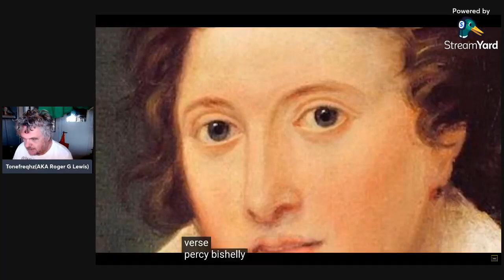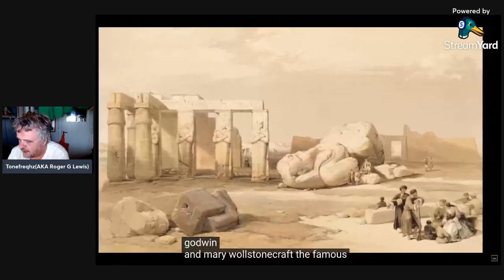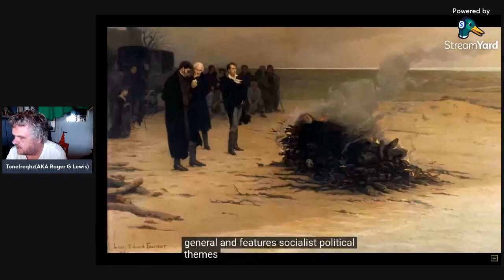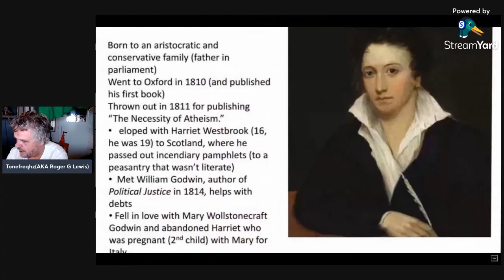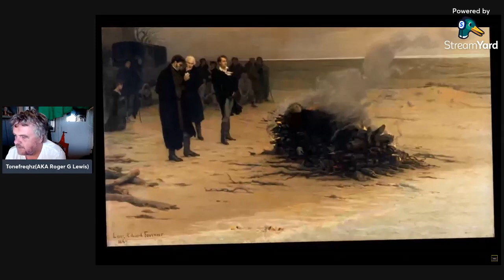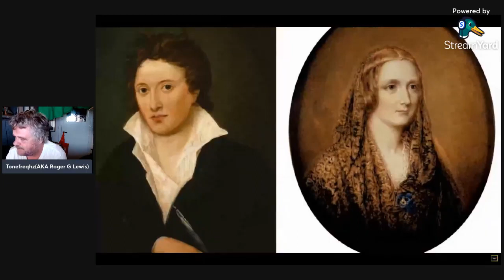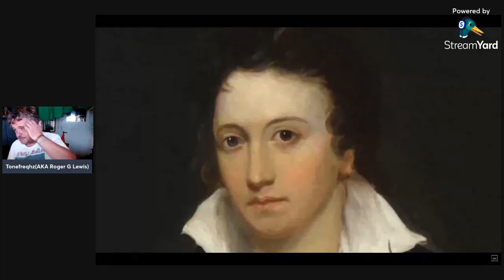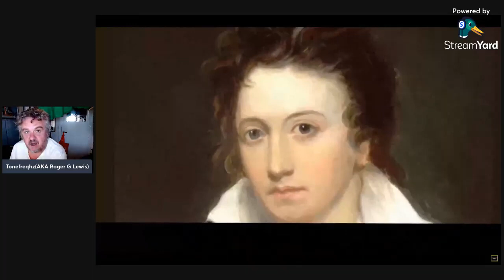Shelley Trumpet of Prophecy By PAUL FOOT c 8iN7Pe7B8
This article first appeared in International Socialism 79, June 1975
Make "Greats", Great again.